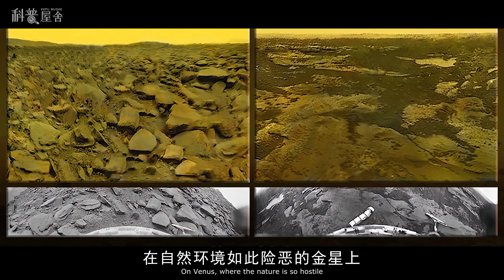金星上有2万座神秘城墟，科学家为何认为是外星人建造？有何证据【科普屋舍】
本视频旨在讲解社会新闻和奇闻异事，绝对符合YouTube社区准则。 现在金星环境恶劣，热风暴、强酸雨肆虐不断，本不可能存在生物，更遑论智慧生物，可是探测仪却显示金星上存在着两万多座城池的废墟，这些废墟是金星的事前文明所建造？还是外星人的产物？